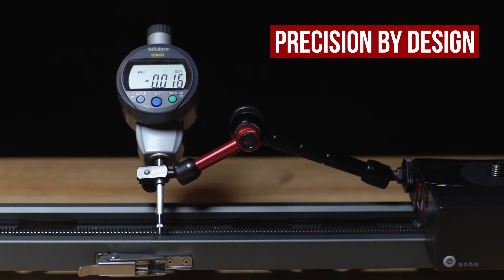iFootage Shark Slider Mini - Precision by Design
Tolerance is everything. Precision engineered, hard anodised, tracks ensure seamless camera movement, every time. Engineered to 0.009mm……..that’s seriously smooth!